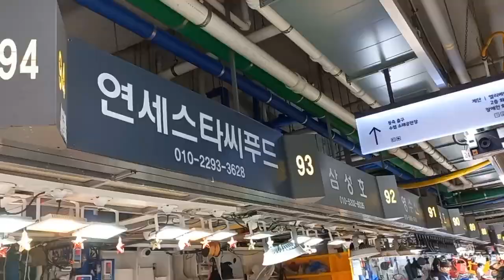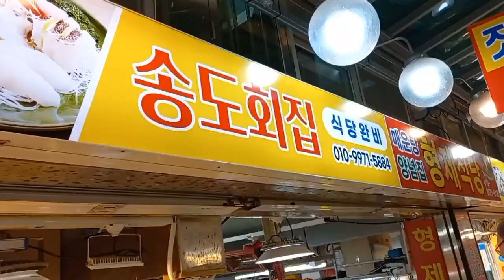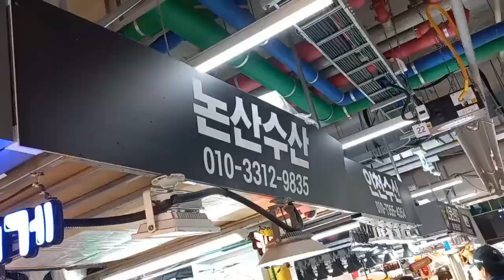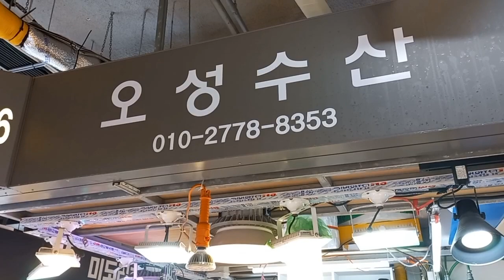2023년 10월 25일 수요일 입니다. 소래포구 생새우 껑껑충.!? 꽃게도 슬금 슬금.!? 활도다리, 활간재미, 킹크랩, 대게, 활어 (Korean Seafood Market)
2023년 10월 25일 수요일 입니다. 소래포구 생새우 껑껑충.!? 꽃게도 슬금 슬금.!? 활도다리, 활간재미, 킹크랩, 대게, 활어 (Korean Seafood Market)